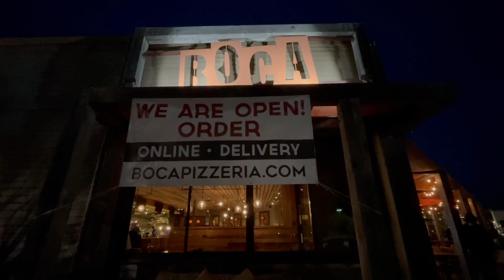Bay Area to reopen in limited areas for indoor dining. 3/8/21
As of Wednesday March 3rd, health officials of Santa Clara, San Francisco, and Napa counties have officially joined Marin and San Mateo to move into the red tie.
By: Spril Scott